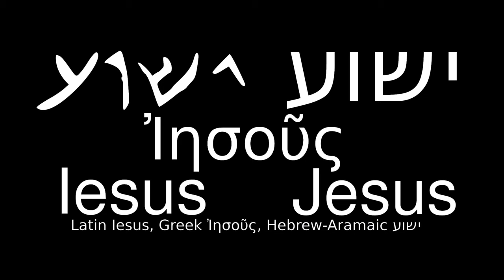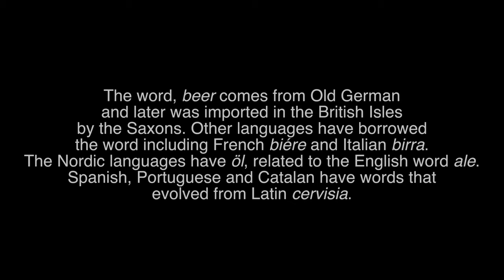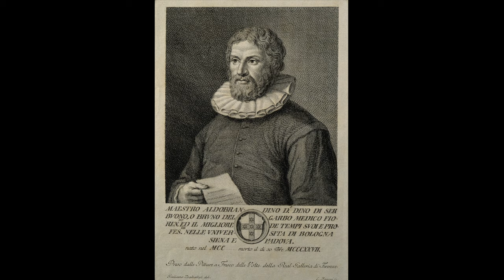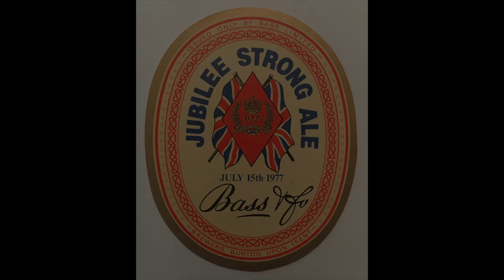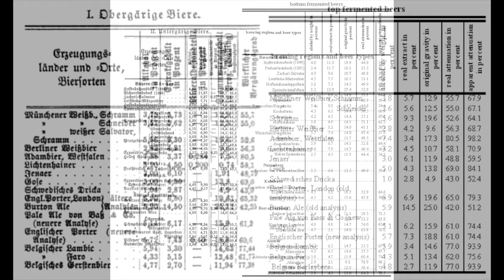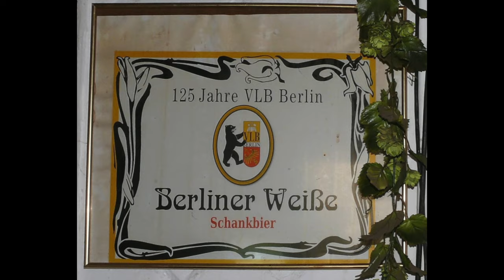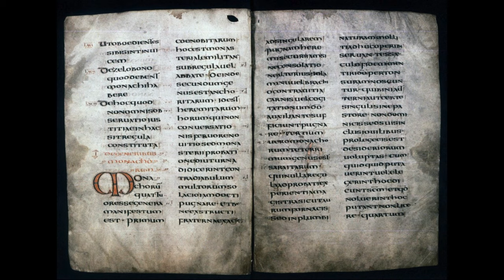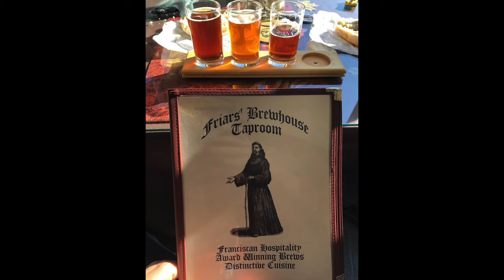Franciscan: Beer, Wine, Ale - Germany, Europe, Elsewhere